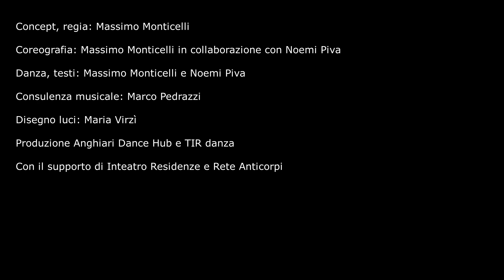Antologia notturna - trailer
Antologia notturna di Massimo Monticelli
Trailer - gennaio 2024

CREDITS
Concept, regia: Massimo Monticelli
Coreografia: Massimo Monticelli in collaborazione con Noemi Piva
Danza, testi: Massimo Monticelli e Noemi Piva
Consulenza musicale: Marco Pedrazzi
Disegno luci: Maria Virzì
Produzione Anghiari Dance Hub e TIR danza
PARTNERS E SUPPORTO
Rete Anticorpi Emilia-Romagna Inteatro Residenze
RICONOSCIMENTI
Progetto sostenuto da supportER, azione per coreografi emergenti promosso dalla Rete Anticorpi Emilia-Romagna.
Progetto selezionato per Anghiari Dance Hub 2023